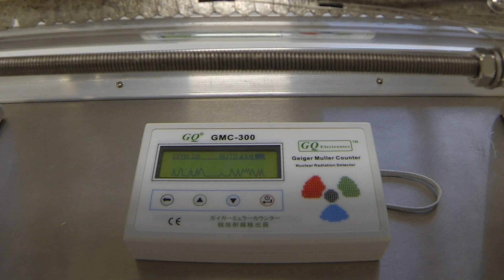Gamma ?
Whilst there were many repeated bursts in the early part of the experiment that were 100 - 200% over background, this is the first actual recorded test of the gas injection driven count burst.